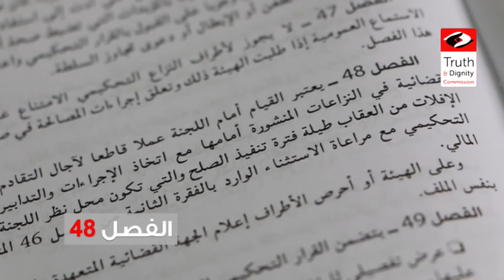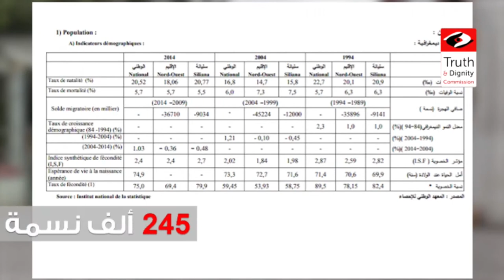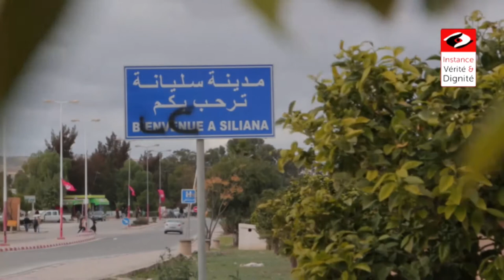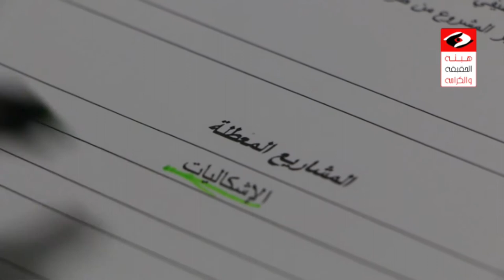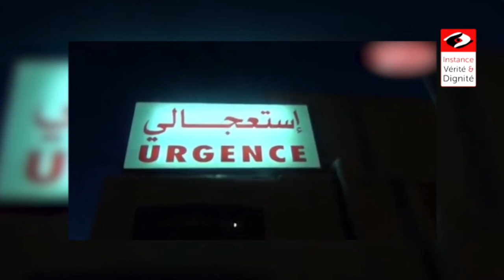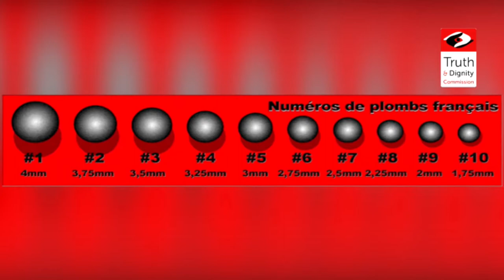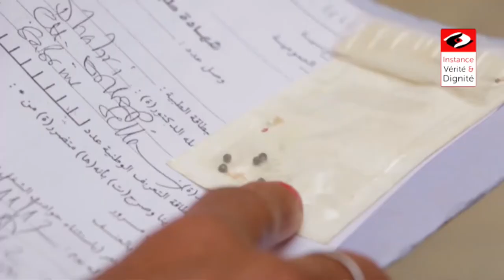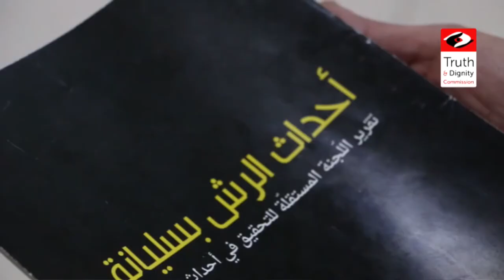- جلسة الاستماع العلنية - 24 نوفمبر 2017